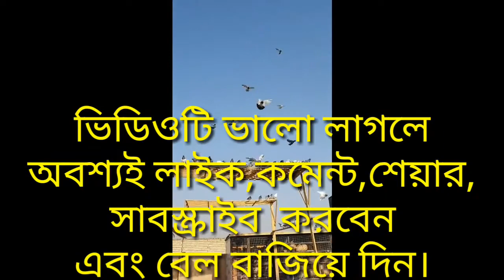অবাক বিষয় কবুতরগুলো একইস্থানে উড়ে কিভাবে ।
কবুতরগুলো একইস্থানে উড়ে কিভাবে ।